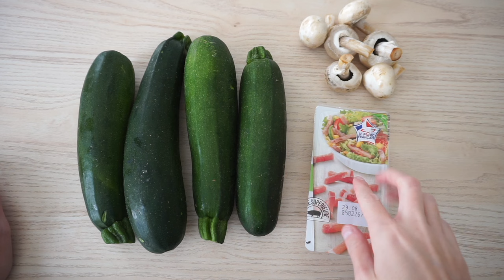COOK WITH ME / IDEES RECETTES FACILES ET PAS CHERS ! 🍳